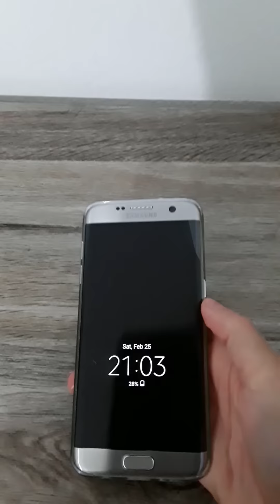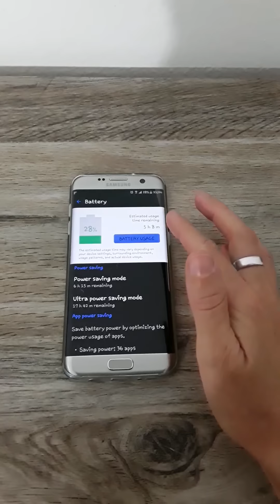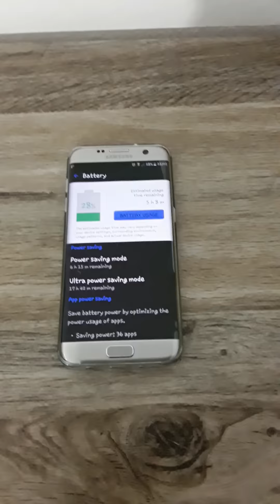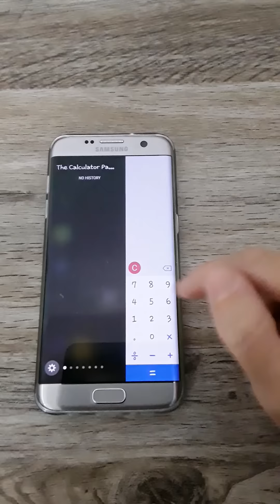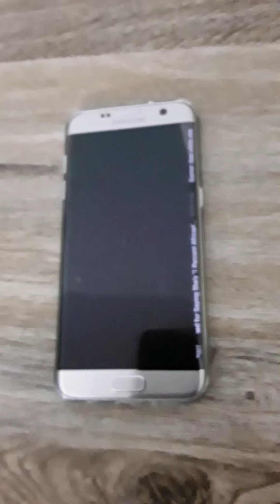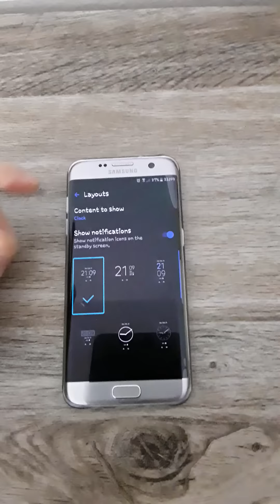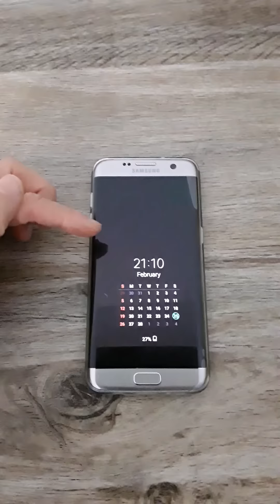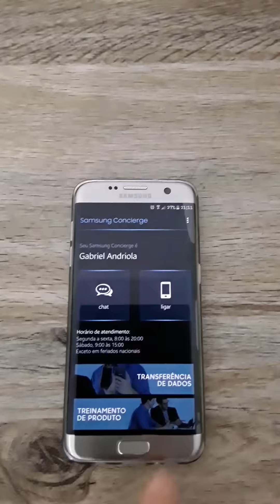Galaxy s7 edge prata - 3 meses depois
Meu maravilhoso e funcional s7 edge. Falando um pouco mais sobre duração de bateria, tela, edge panels e always on display.